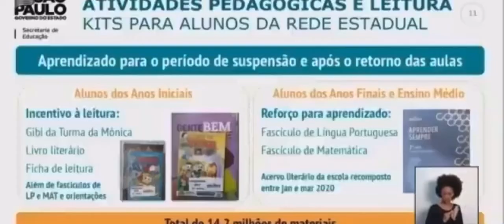Centro de mídias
Como funcionará o centro de mídias - Secretaria da Educação do Estado de São Paulo.